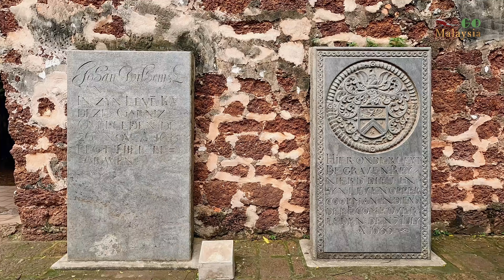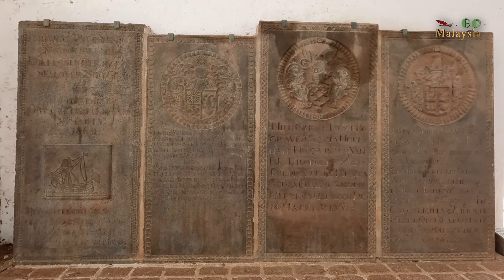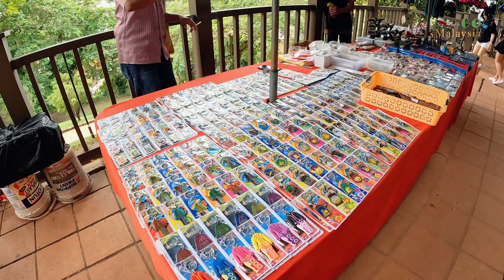马六甲圣保罗教堂 - 断臂的人像，破旧的建筑，这里到底发生了什么？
视频字幕：英文、马来文、简体、繁体、
自游大马：马六甲圣保罗教堂 - 断臂的人像，破旧的建筑，这里到底发生了什么？

视频章节
00:00   开场
00:41   内容 1
03:04   内容 2
06:04   收场